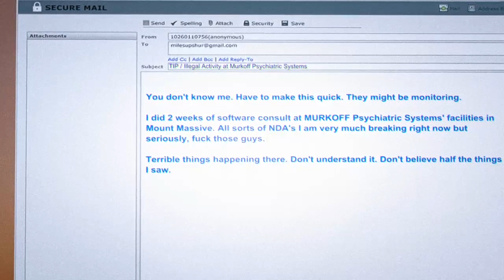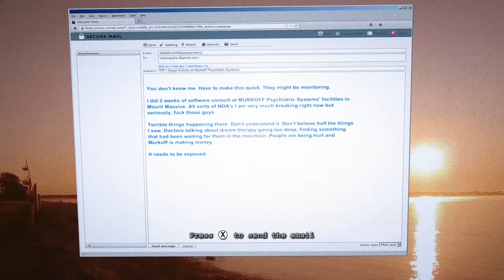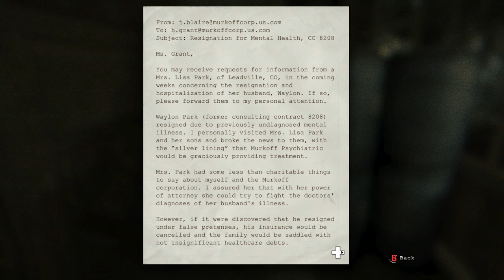WHISTLE ME AWAY (WhistleBlower) Let's Play (pt1)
👏🏻Just love doing funny moments/montages

💥 If you want to see more videos like this or similar then go check out my channel for more content and if you are new to my channel then please consider subscribing an click the notification bell button so you don’t miss out on future awesome content

🍰If you love or like what you see what I do or doing then let me know an that way I’ll know your guys feedback and to keep up the good work for you guys

🧪for science spread the word an this channel to your friends and their friends an thank you for the support and feed back

Song                                                                Feel Myself
                                                                         (Mixed)

Artist                                                                Move Ya!
Album                                                              Pilates & Workout
                                                                         Tropical House
                                                                         (Mixed)
Licensed to
YouTube by                                                     Believe Music (on
                                                                          behalf of
                                                                          MOVEYAfitness)

Song                                                           Silly Chicken-39688

Album                                                       10-06-18 Fesliyan
                                                                   Studios

Licensed to YouTube by                         AdRev for a 3rd
                                                                   Party (on behalf of
                                                                   Fesliyan Studios
                                                                   (Fesliyan Studios 2)
                                                                   ); AdRev Publishing